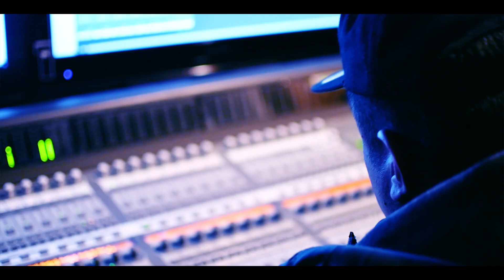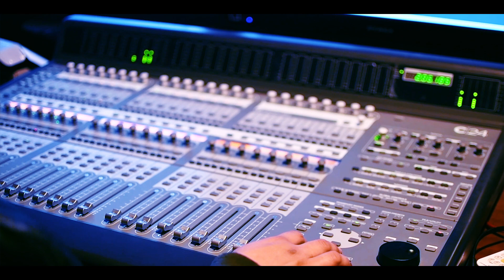ROCKY BALBOA by LBS, KIWI STRUGGLES ft DAVID VERITY and LAYZIE BONE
🔥🔥🔥NEW WORLD PREMIERE VIDEO ALERT🔥🔥
Presented by JOKER FACE ENTERTAINMENT "Rocky Balboa" LBS Kiwi Struggles ft David Verity and Layzie Bone🎵🎶🎹 Produced Mix and Mastered by David Verity 📽 Filmed, ️directed, and edited by Lens360 📽️ For booking info please contact or email